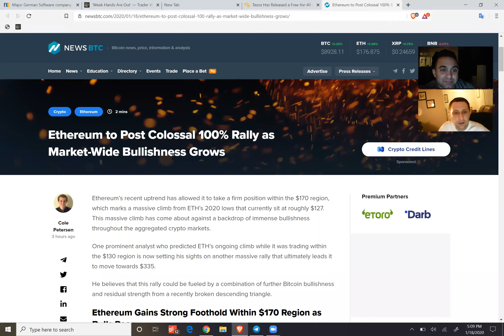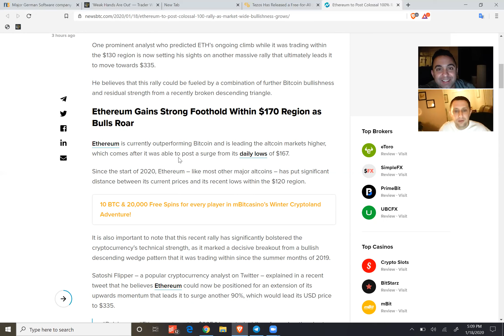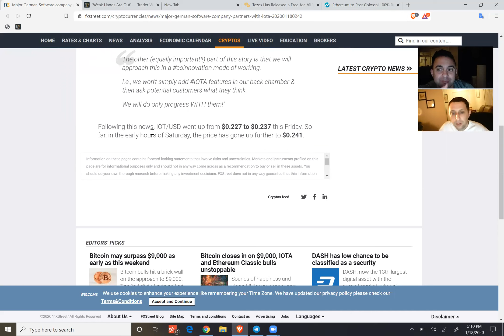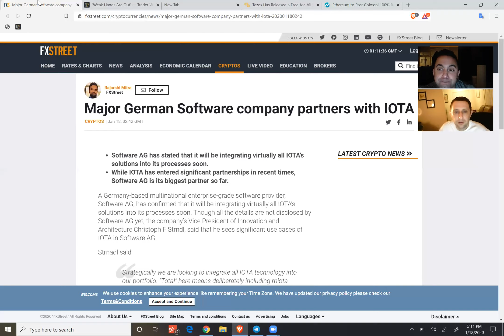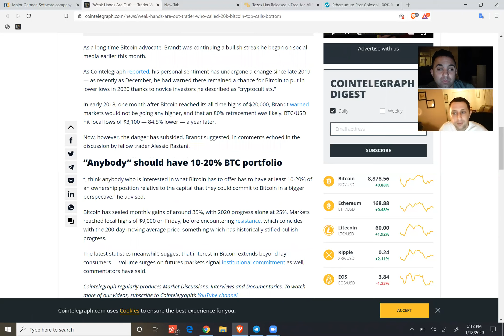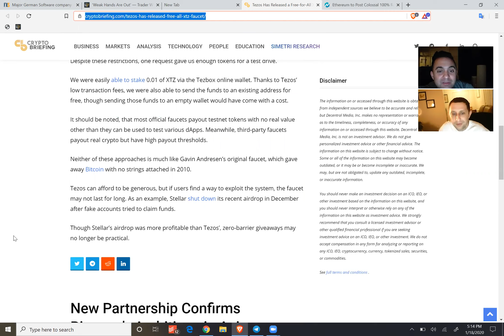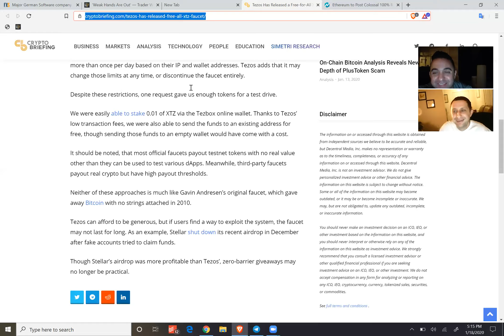Altcoins are on the rise and how to get Free Tezos.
Bitcoin Wallet: 3KKQAmdTFu9rxEP7FjxAcK4vaZMZpVqCgt

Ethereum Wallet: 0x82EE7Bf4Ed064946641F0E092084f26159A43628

Ripple (XRP) Wallet: rw2ciyaNshpHe7bCHo4bRWq6pqqynnWKQg

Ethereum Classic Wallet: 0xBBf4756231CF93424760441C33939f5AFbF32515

Tezos Wallet: tz1gYxnCnsSTAchnoVpm7mLSYcP3ds8MZtsM

Stellar Lumens Wallet: GDQP2KPQGKIHYJGXNUIYOMHARUARCA7DJT5FO2FFOOKY3B2WSQHG4W37

Basic Attention Token Wallet: 0x6C25EC368fA1B0075974A67cb773d4894c2Ef5F2